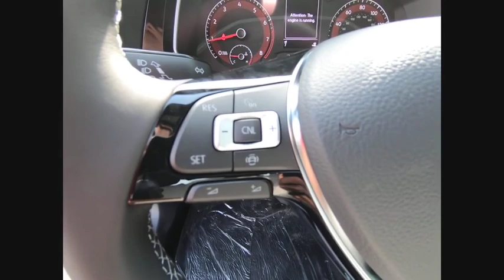2019 Volkswagen Jetta Schaumburg IL S7867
2019 Volkswagen Jetta R-Line

All AVAILABLE INCENTIVES INCLUDED IN PRICE. MUST FINANCE THROUGH VOLKSWAGEN CREDIT AT STANDARD RATE. PRICE NOT COMBINABLE WITH SPECIAL RATES.2019 Volkswagen Jetta R-Line Platinum Gray MetallicStorm Gray/Black Artificial Leather.30/40 City/Highway MPGFOX VALLEY VOLKSWAGEN WHERE SATISFIED CUSTOMERS TELL THE TALE!